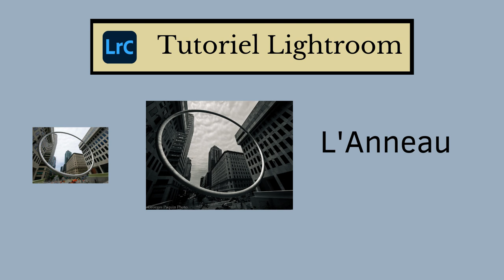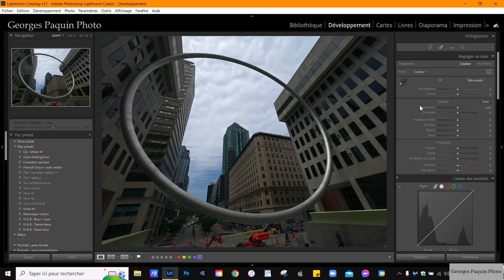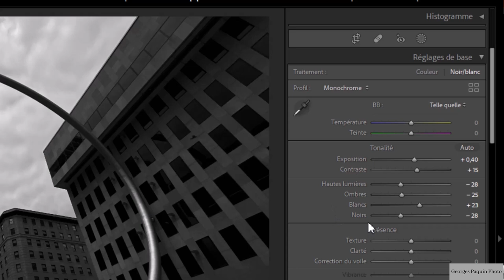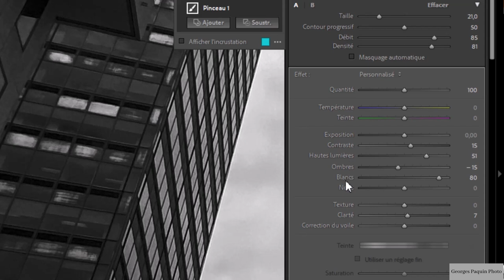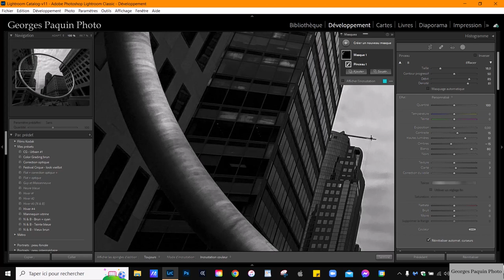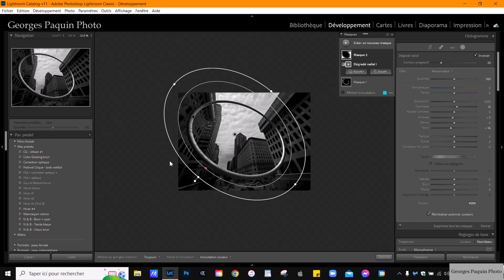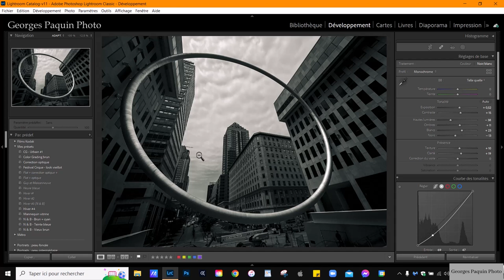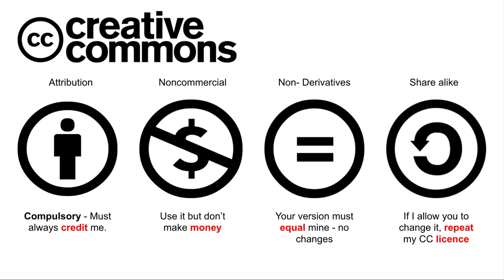L'Anneau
Dans ce tutoriel, je fais un traitement noir et blanc sur un fichier JPG que j'ai fait avec un iPhone 11.